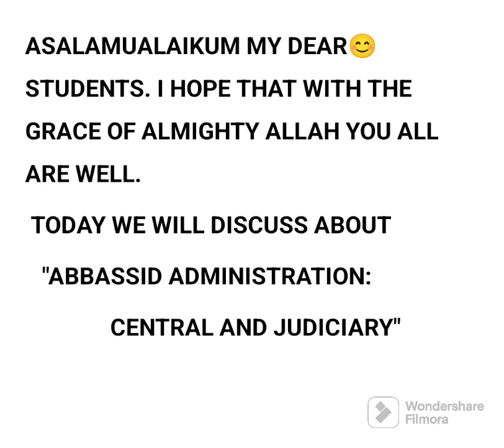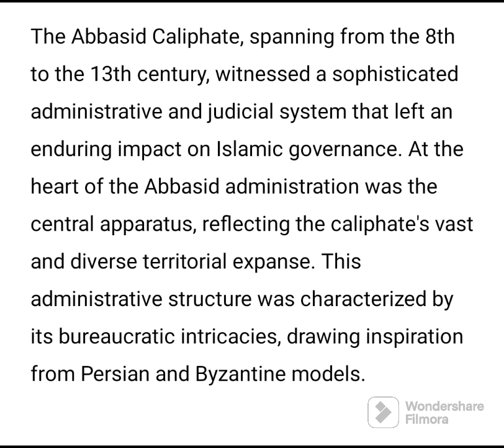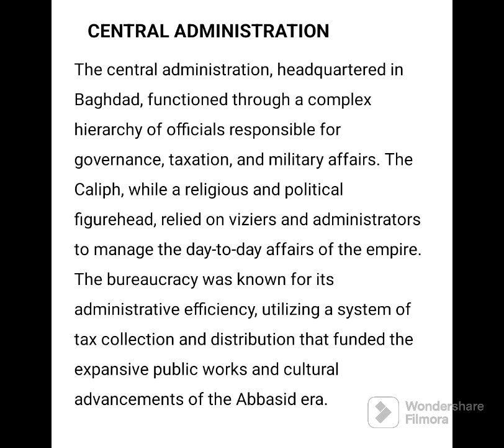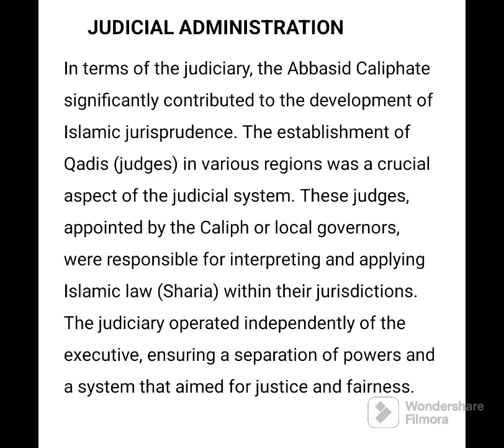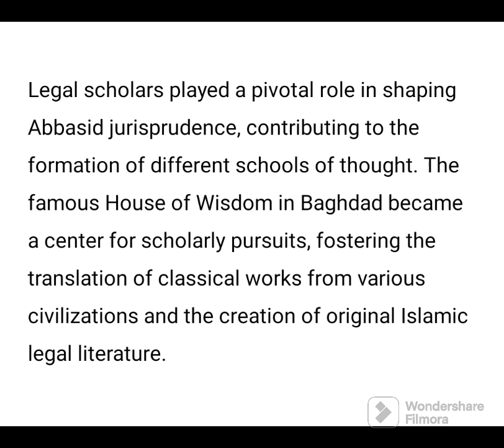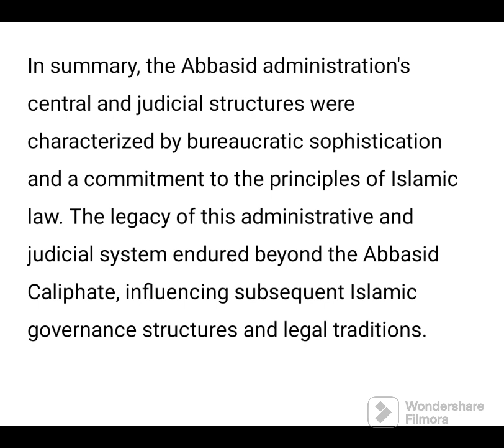Abbassid administration/central and judiciary#viral@TheFaithFusion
Abbassid administration
central administration
Judicial administration